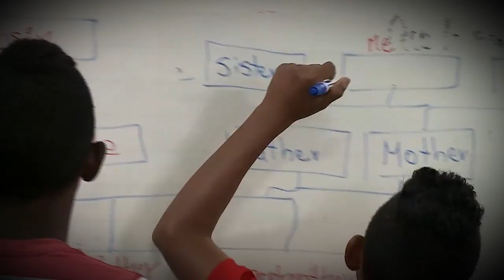LADO B: Quiero ser futbolista – Conexión DIRECTV | DIRECTV Sports Ecuador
Conoce los desafíos y todo lo que deben superar los jóvenes para ser futbolistas en Ecuador, en este reportaje de LADO B para Conexión DIRECTV Ecuador.
Lunes a viernes, 21:30 por DIRECTV Sports Ecuador – Canal 610/1610